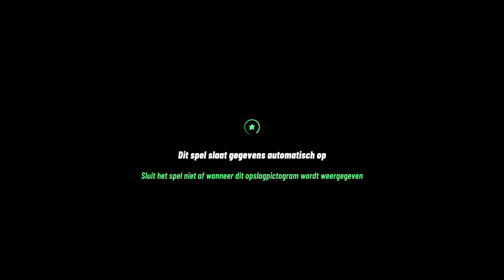Nickelodeon All-Star Brawl 2 Campagne deel: 1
In deze video speel ik Nickelodeon All-Star Brawl 2 Campagne deel: 1.